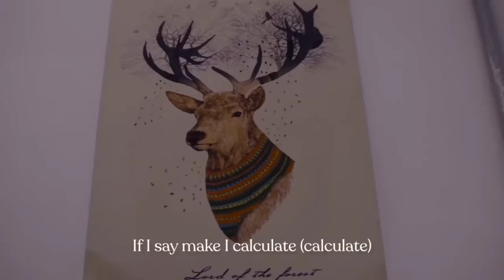🔥 Afrobeat Party video Mix 2023: Asake Burna Boy Hits and More | Non-Stop Dance Beats | Nigeria | DJ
Get ready to move to the beat with our Afrobeat Video Mix 2023! This non-stop party mix features the hottest tracks from Asake and Burna Boy, along with a selection of banging hits from other top Afrobeat artists. Whether you're hosting a party, working out, or just need to uplift your mood, this mix is your go-to soundtrack for vibrant rhythms and infectious energy. Tune in and let the beat take over!